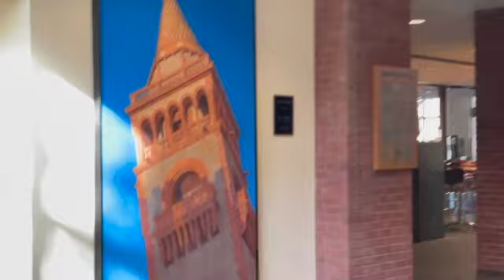Lion student center Flagler College most beautiful campuses top schools amazing Florida America 17